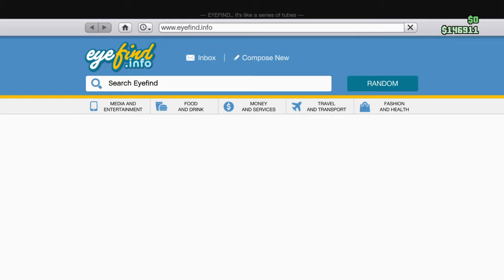The agency in gta